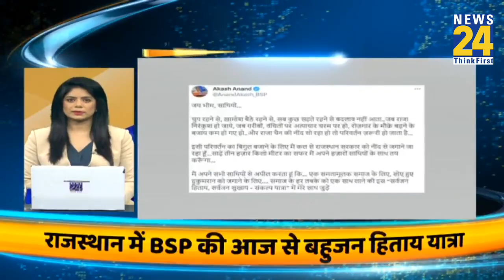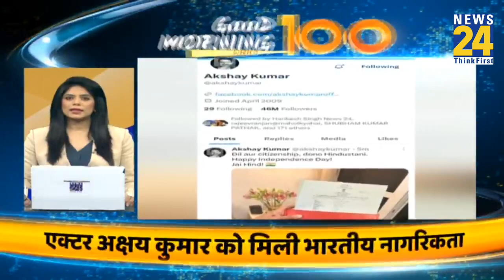‘Good Morning’ With 100 News | 16 Aug 2023 | Hindi News | Latest News | News24